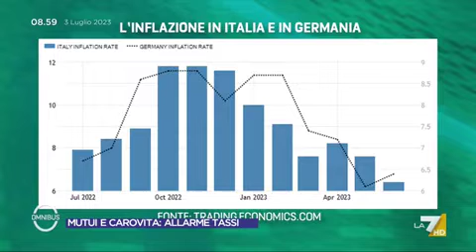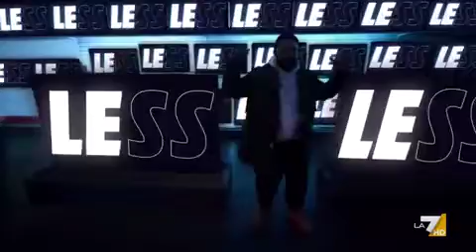TASSI, INFLAZIONE E MUTUI: SILEONI IN DIRETTA SU LA7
Il segretario generale della Fabi ospite della trasmissione condotta da Frediano Finucci. Politica monetaria della Bce, effetti sui prestiti, andamento dei prezzi sono i temi al centro del dibattito